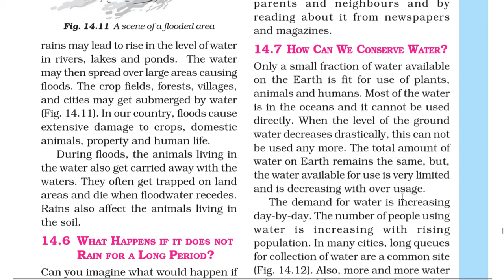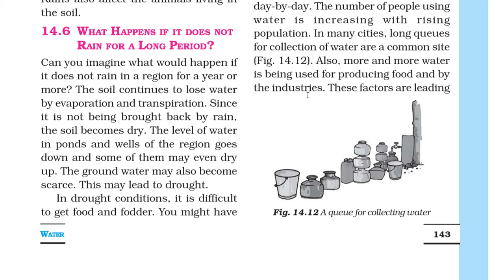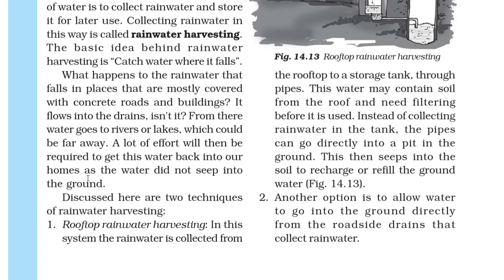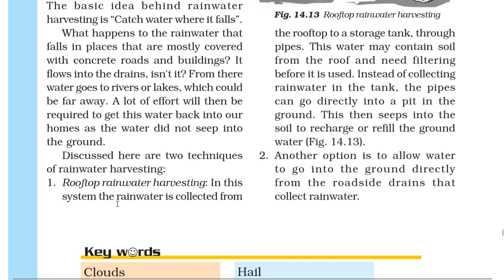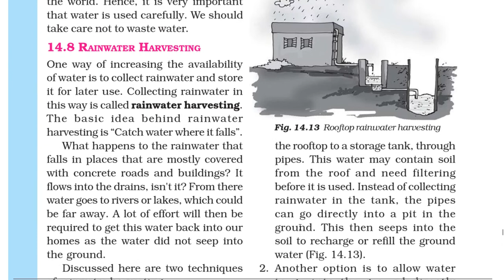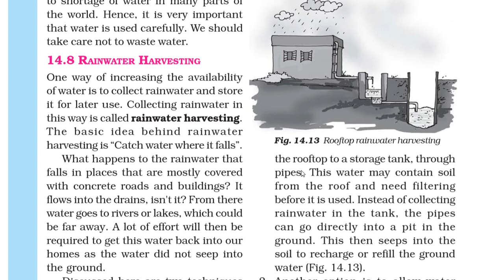EVS NCERT Science Class - 6 Hindi Explanation Of Chapter-14 { Water } Part - 6